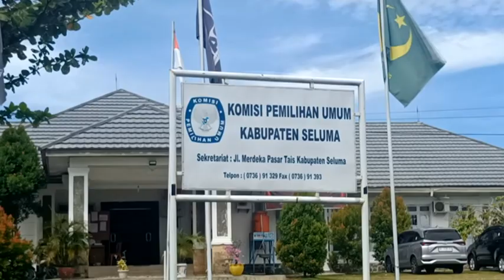Daftar Bacaleg Harus Ada Persetujuan Ketum Parpol